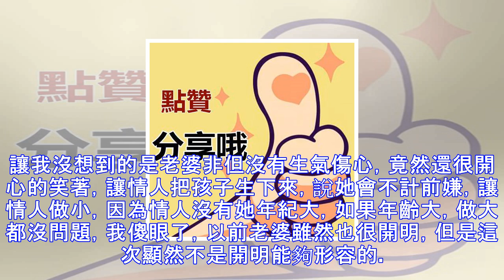情人懷孕找上門，老婆知道後很開心甘願做小，孩子出生我氣得發抖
我和老婆結婚已經四年半了，我們的生活一直都很平靜，也很溫馨，但是自從老婆生完孩子，身材走了樣，再沒有當初我們戀愛的時候那麼漂亮苗條。我終是沒忍住外界的花天酒地，我出軌了，戀上了一個比我小很多的女孩，她活潑漂亮，是我的理想女伴。我們一直都維持著地下戀情，後來她懷孕了，這是我意想不到的，她催著讓我跟老婆離婚娶她，我雖然也有這個想法，但是我卻說不出口，一拖再拖，後來情人等不下去了，自己挺著個大肚子找上門。讓我沒想到的是老婆非但沒有生氣傷心，竟然還很開心的笑著，讓情人把孩子生下來，說她會不計前嫌，讓情人做小，因為情人沒有她年紀大，如果年齡大，做大都沒問題，我傻眼了，以前老婆雖然也很開明，但是這次顯然不...
源: pixpo